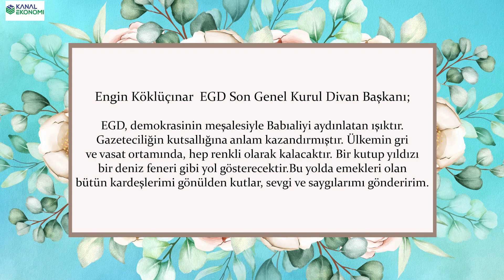EGD'den Bayram ve Birlik Mesajı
Ülkemizin neredeyse tüm ekonomi gazetecilerini bünyesinde barındıran ve kısa adı EGD olan Ekonomi Gazetecileri Derneği, pandemi sorununu teknolojiyle aşarak, üyelerini buluşturdu. Ana teması bayramlaşma olmasına karşın, mesleğin duayenlerinin de söz ve bildiri ile katıldığı, sanal buluşmada katılımcılar bir yandan hasret giderirken, öte yandan da geleceğe yönelik atılacak adımları ele alarak değerlendirdiler.